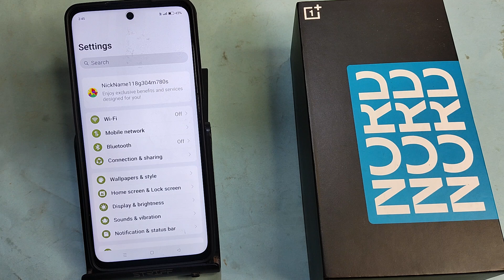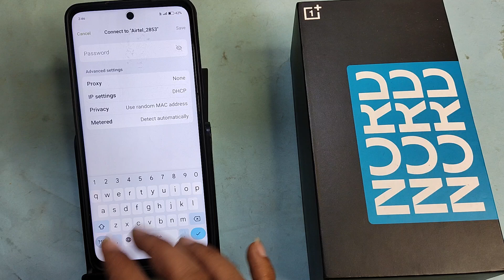OnePlus Nord 3 5G me Wi Fi scan kaise karen, how to scan Wi Fi